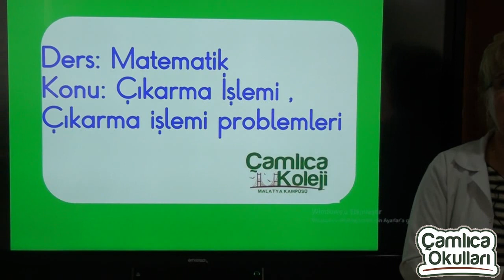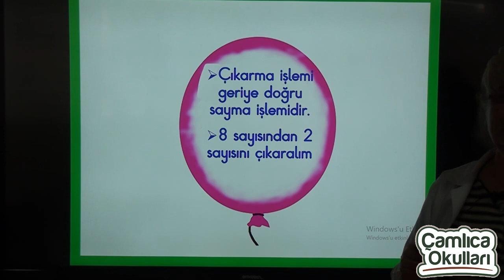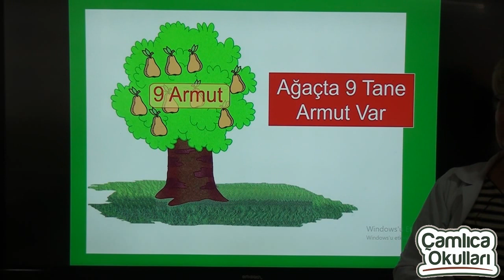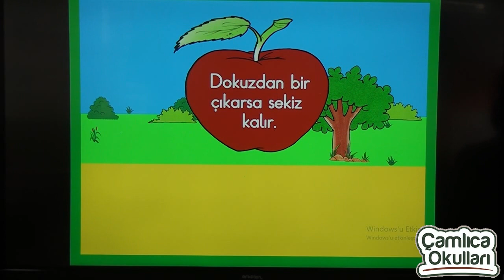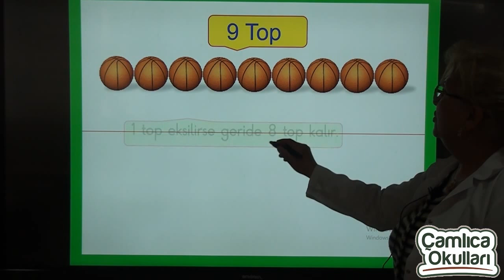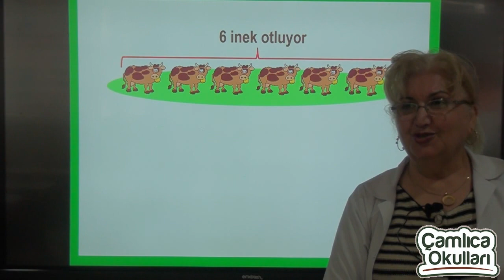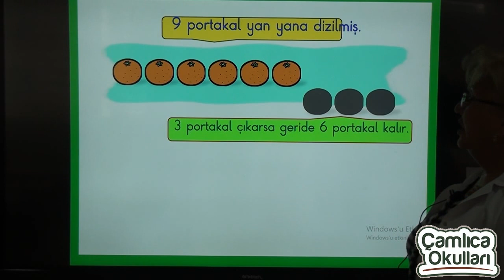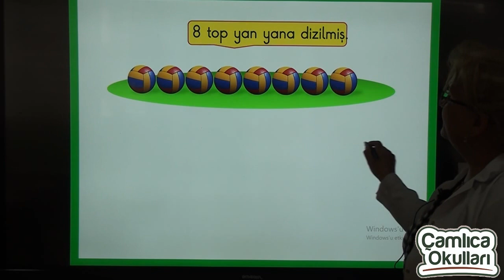1a sınıfı matematik dersi bölüm 3